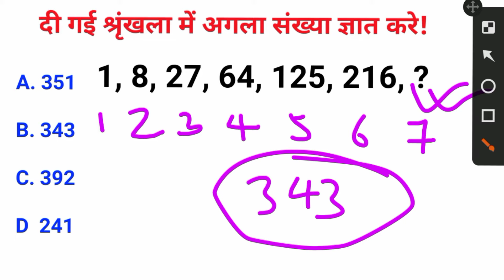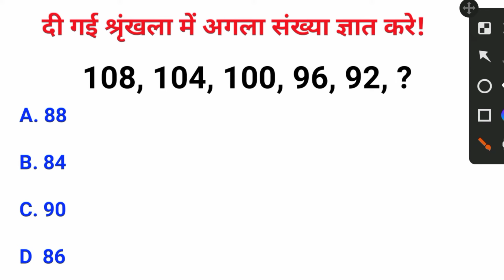दी गई श्रृंखला में अगला संख्या ज्ञात करे | Number Series Question and Answer in Hindi | Missing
दी गई श्रृंखला में अगला संख्या ज्ञात करे | Number Series Question and Answer in Hindi | Missing number |

Hello Friends !
 In this video I will discuss some important Number series question and answer.